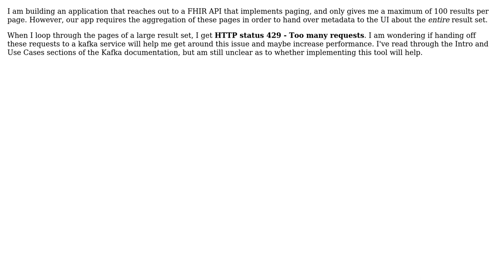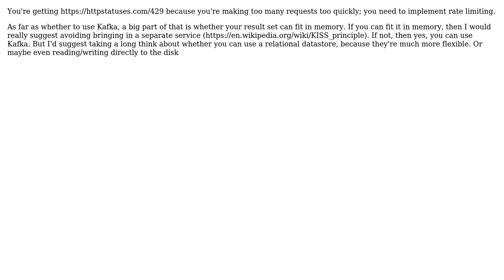Can Kafka's stream API help distribute hundreds of pagination requests? (2 Solutions!!)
Can Kafka's stream API help distribute hundreds of pagination requests?

With thanks & praise to God, and with thanks to the many people who have made this project possible! | Content (except music & images) licensed under CC BY-SA | Music | Images & others | With thanks to user Vinnie user pewpeww user Floegipoky and the Stack Exchange Network Trademarks are property of their respective owners. You are responsible for your own actions.